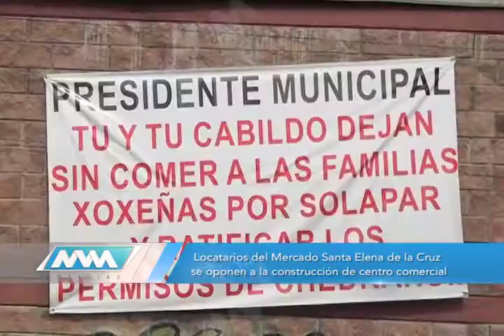LOCATARIOS NO QUIEREN EL CHEDRAUI (MVM Televisión)